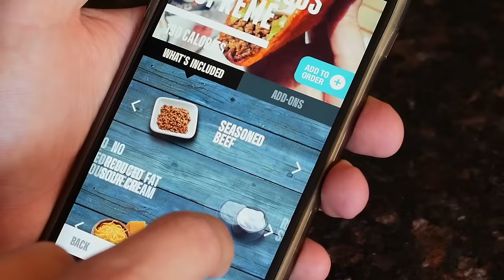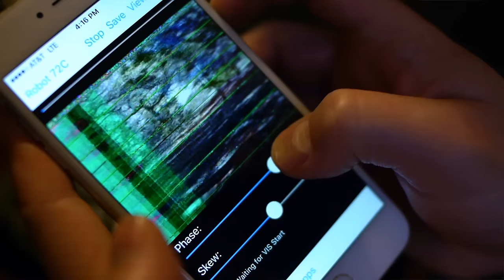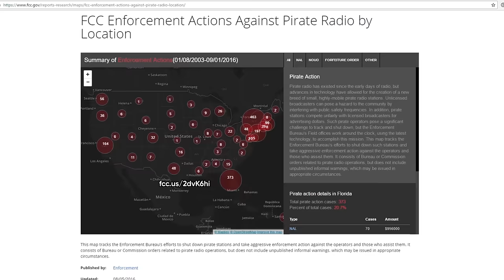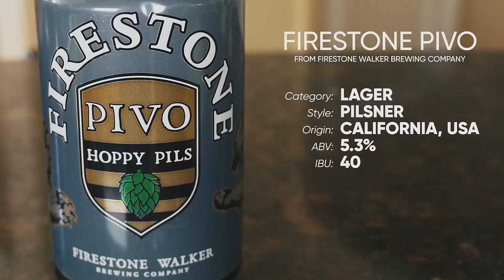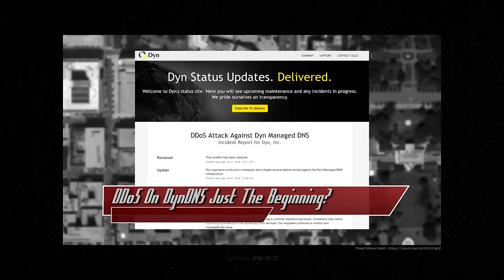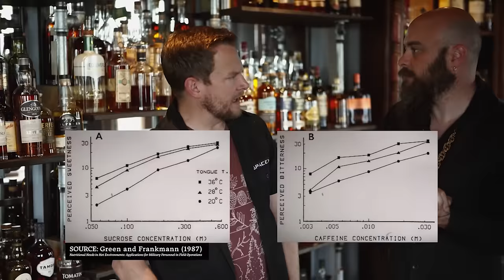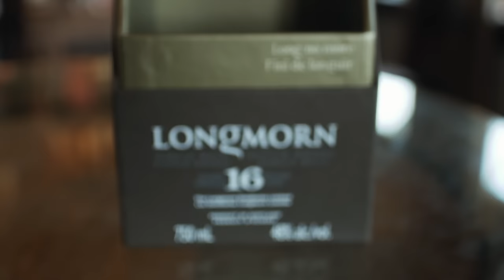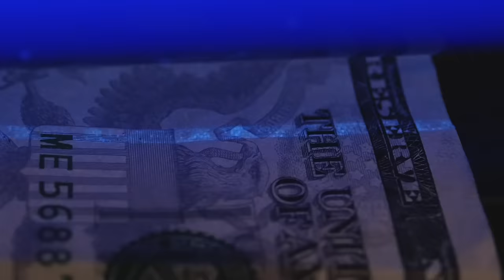12 Hours of Modern Rogue Challenge | Can you survive?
I hear you, you want longs! Here's a long for ya: twelve hours of Modern Rogue nonstop! How much of the challenge can you survive?

⸺ chapters ⸺⸺⸺⸺⸺⸺⸺⸺
00:00 - Intro
00:38 - Vaping Alcohol
05:58 - Hacking the Taco Bell Menu
10:59 - Why You Need a Burner Phone
14:43 - Homemade Gas Masks vs. Tear Gas Grenades
25:40 - 7 Awful Pranks Only Satan Would Try
33:11 - Crack a Bullwhip and Do Tricks Like a Boss
41:30 - Making Disposable Camera Tasers
47:20 - Making a Prison Spear
54:31 - Creating REAL HALLUCINATIONS Without Drugs
1:03:27 - Flip Open a Butterfly Knife Like a Gentleman Bastard
1:06:59 - Making an Award-Winning Martini
1:11:57 - Making an Insane Smoke Bomb
1:16:04 -  Use Your Phone to Decrypt Soviet Space Messages
1:21:13 - Making the Perfect Manhattan
1:25:21 - Sculpting with Chainsaws and Flamethrowers
1:43:49 - Taste Tripping
1:54:15 - Making an Old Fashioned
1:59:09 - How to Decode Utility Graffiti
2:02:55 - The Truth Behind the Battery Drop Test
2:06:35 - How to Make Supercooled Cryofluid
2:12:17 - Why Backmasking Sounds Like the Devil
2:17:57 - Does Hot Oil Really Cut Glass?
2:25:27 - Cooking Steaks with Thermite
2:33:34 - Everything You Know About the Whiskey Sour is Wrong
2:40:18 - 8 Best Netflix Tricks and Secrets
2:47:01 - Does Booze Really Catch Fire?
2:54:27 - The Most Notorious TV Hijack of All Time
3:01:23 - How to Make the Deadly Millwall Brick in Seconds
3:07:06 - Making the King of Tiki Drinks: The Mai Tai
3:13:01 - How to Make a Hologram Display on an iPhone
3:17:52 - Testing a Semi-Automatic Pepper Spray Gun
3:28:44 - Setting Up a Pirate Radio Station
3:34:41 - Making a Caipirinha
3:39:15 - What is Ghosting?
3:45:26 - The Dead Drop Spike
3:54:47 - Why Do Ouija Boards Work?
4:01:26 - Make a Spicy Texas Margarita
4:07:16 - Learning the Art of Knife-Throwing
4:18:00 - Easily Accessing the Hidden Deep Web
4:26:12 - Making Pruno (The Prison Wine that Can Kill You)
4:39:39 - Making Real Nunchucks from Magazines
4:53:57 - Discovering Secret “Numbers Stations”
5:04:36 - Understanding Beer
5:28:31 - Testing the “Evil Russian” Push-Up Program
5:39:44 - Hacking With SQL Injection Attacks
5:48:47 - Making a Negroni
5:55:53 - Learning to Instantly Fake Guitar Skills
6:09:32 - Subliminal Messages
6:16:34 - Building (and Testing) Improvised Body Armor
6:33:09 - The Essentials to a 5-Bottle Bar
6:43:09 - How to Cripple a Website with DDOS
6:51:53 - Creating a Dust Fire Explosion
7:05:04 - Converting Cheap Lighters into Flashbangs & Flamethrowers
7:12:25 - Detecting a Wire and Hidden Spy Cams
7:26:10 - Why People Still Fall for the Nigerian Email Scam
7:40:48 - Testing Ninja Stars with a Slingshot
7:56:45 - Understanding Whiskey
8:14:14 - Shattering Frozen Locks
8:26:15 - Blocking a Haymaker Punch
8:47:32 - Order Whiskey Like a Gentleman
9:08:36 - Making Real Life Shotgun/Propane Explosions
9:27:37 - Making and Testing a Homemade Parabolic Mic
9:42:19- Chocking an Attacker with Their Own Jacket
9:57:30 - How to Appreciate a Glass of Whiskey
10:16:55 - Using Credit Card Skimmers
10:26:18 - How to Hit a Bull’s-Eye on Your Very First Shot
10:52:17 - Blowing up a Car
11:08:19 - Melting Styrofoam into Knives
11:31:43 - Secrets of Counterfeiting and Currency

⸺ credits ⸺⸺⸺⸺⸺⸺⸺⸺
Brian Brushwood - host